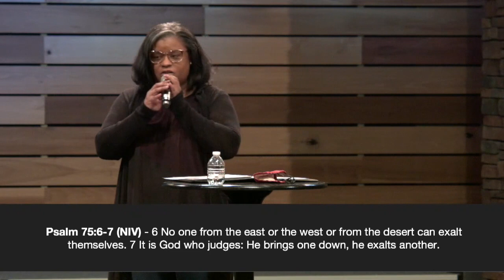Trusting God on the Journey - Pastor Felicia Rives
New City Church's Worship Pastor, Felicia Rives, shares her narrative and how God walked with her through the journey.